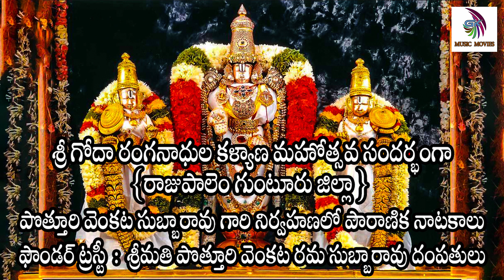పాదుకా పట్టాభిషేకం Part -7 || పౌరాణిక పద్యనాటకం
శ్రీరాముడు : చిలువేరు శాంతయ్య
భరతుడు : పంచాది రమణ
లక్ష్మణుడు : కిషోర్ రెడ్డి
దశరధుడు : డా|| నిభానుపూడి సుబ్బరాజు
శతృఘ్నుడు : డి .రాజేందర్
సుమంతుడు : నరాల సాంబశివారెడ్డి
వశిష్ఠుడు : పుట్టా జగన్మోహనరావు
కైకేయి : సురభి ప్రియాంక
మంధర : సురభి అరుణ
సీత: శ్రీమతి అమృత
హార్మోనియం : ఉయ్యురు నాగేశ్వరరావు
ఆహార్యం : శ్రీను ( గుంటూరు )